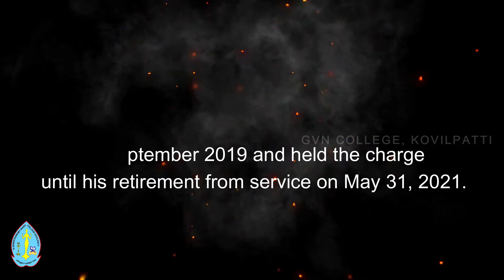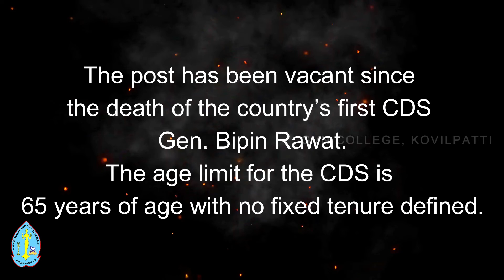India's Second Chief of Defence Staff | For all your Competitive Exams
G.Venkataswamy Naidu College (Autonomous)
Kovilpatti